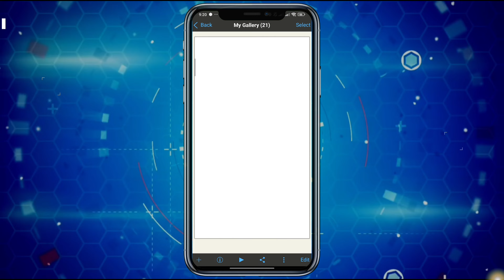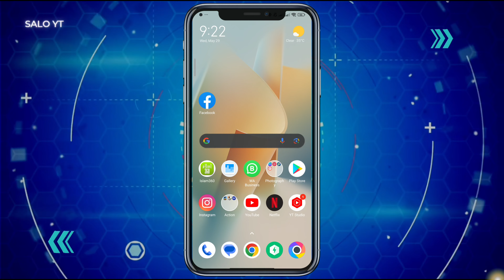How To Draw STRAIGHT LINE in IBISPAINT X| How To Draw Perfect Circle In IBISPAINT X 👍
How to draw straight line in ibispaint x
ibis paint x tutorial
How to draw a perfect circle in ibispaint
pubgm
IBISPAINT PDP DESIGN
SALO YT